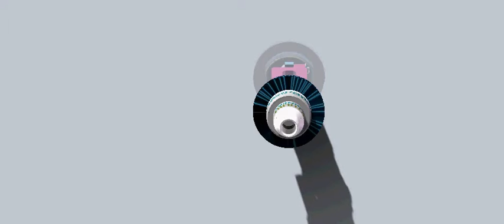Customized SMT pick n place nozzle manufacturing for PCB assembly